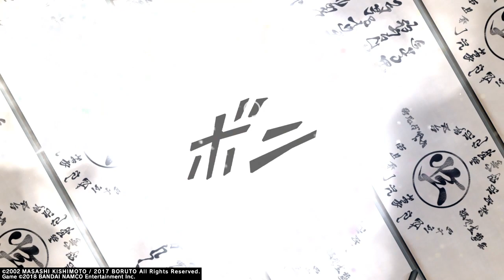Unlock Kisame as a mentor NARUTO Shinobi striker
How to unlock Kisame as a mentor Deidara DLC leak madara hashirama yondaime minato Lasummers